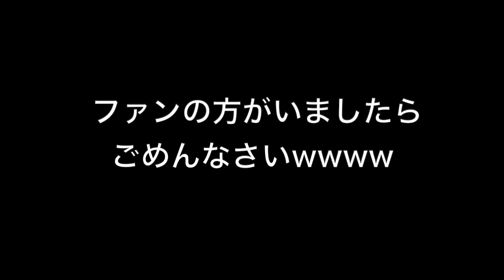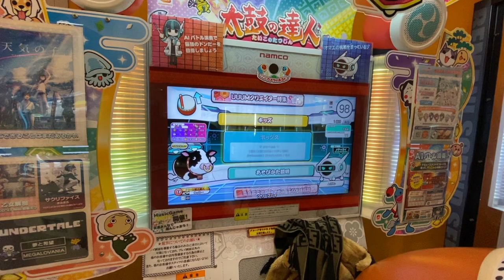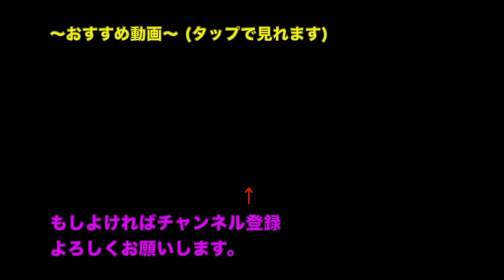【初公開】毎夏翔が太鼓の達人で一番嫌いな曲を紹介。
これをソーセージじゃないよ？！と思ってる人が
いると思いますがわかってますw
いつも通りのネタですw 一応書いておきますね